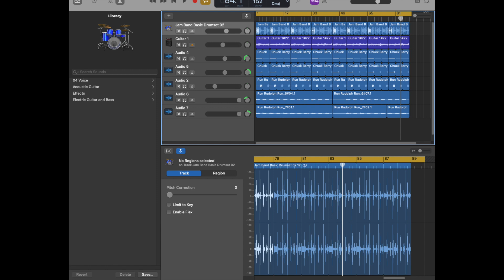Run Run Rudolph (Chuck Berry Cover)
I hope you have a Merry Christmas!!!